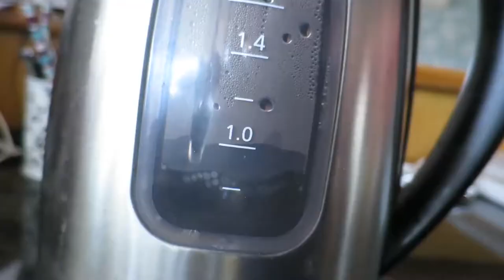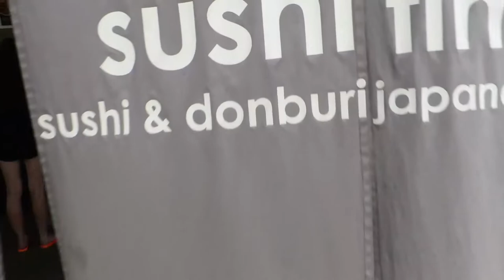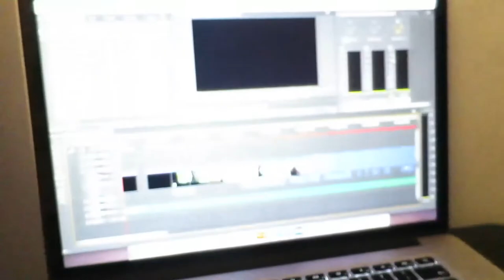THE WORLD LARGEST STRAWBERRIES